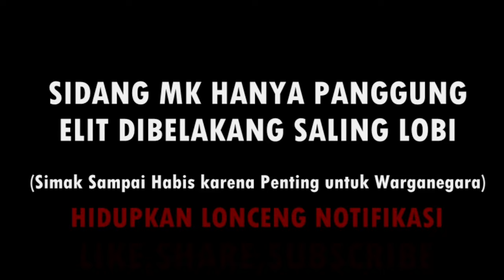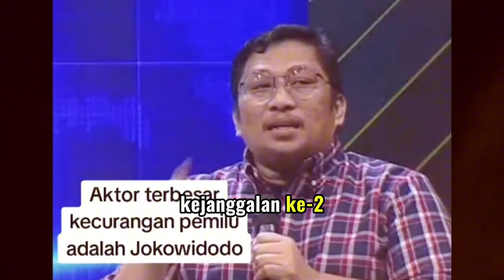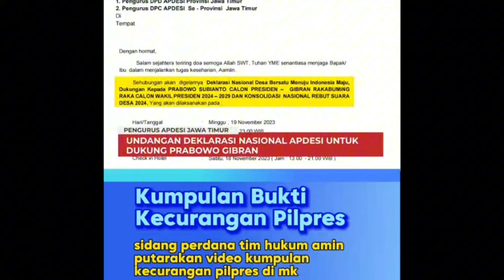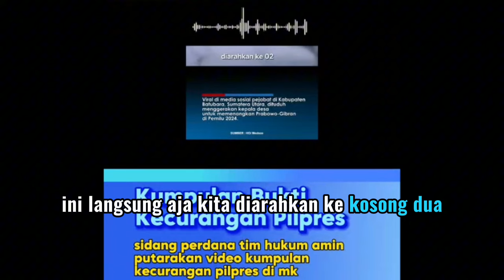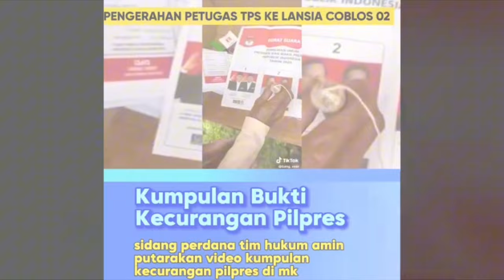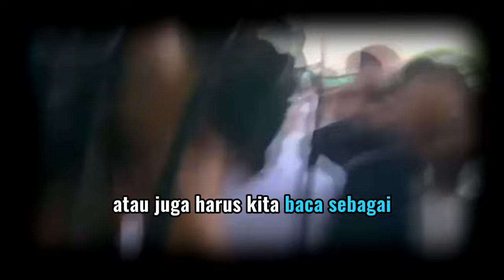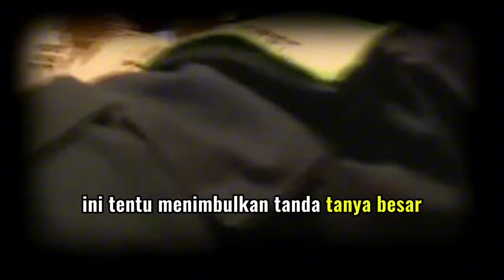KEREN!! KASAK-KUSUK ELITE DIBALIK LAYAR SIDANG MK , AKAN ADA KEJUTAN SAAT DAN SETELAH SIDANG MK !!?